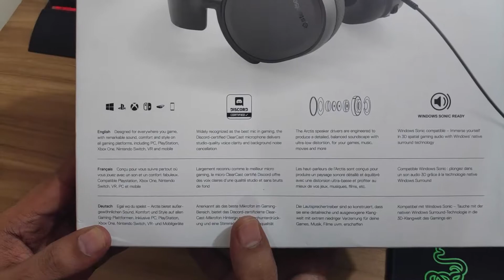Steelseries Arctis 3 2019 Edition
ARCTIS 3
2019 Edition
The best headset for everywhere you game

Discord-certified ClearCast noise canceling microphone for clear, natural-sounding voice communication on all platforms
Arctis signature soundscape emphasizes critical sounds to give you an audio advantage.
Play all day with athletics-inspired performance fabric AirWeave ear cushions that keep your ears cool and dry
Windows-Sonic surround compatible on PC and Xbox ONE

Watch my Livestream on Facebook